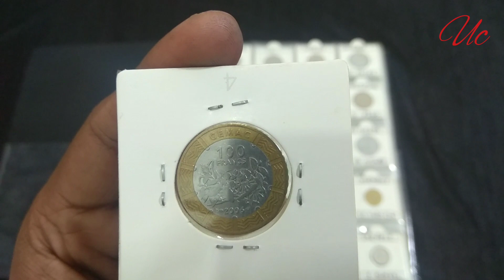#7 Cameron coin FCFA100 ( South Africa)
Country Central African States (BEAC)
Type Standard circulation coin
Year 2006
Value 100 Francs CFA
100 fcfa = 1,2 INR
Currency Franc CFA (Bank of Central African States, 1973-date)
Composition Bimetallic: stainless steel centre in brass ring
Shape Round
Orientation Coin alignment ↑↓
Obverse
Denomination

Lettering:
BANQUE DES ÉTATS DE L'AFRIQUE CENTRALE
100 FCFA

Translation: Bank of [the] Central African States

Engraver: A.G.M.M.

Reverse
Denomination above agricultural products

Lettering:
CEMAC
100 FRANCS
2006

Translation:
(Communauté Economique et Monétaire en Afrique Centrale)
(Economic and Monetary Community in Central Africa)

Engraver: A.G.M.M.

Edge
Reeded